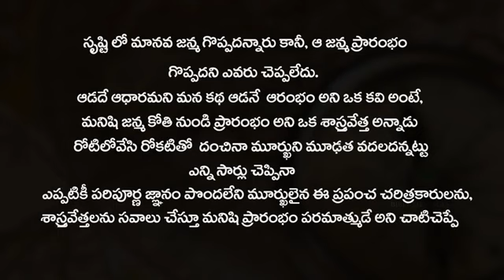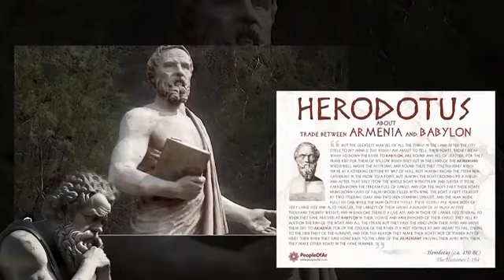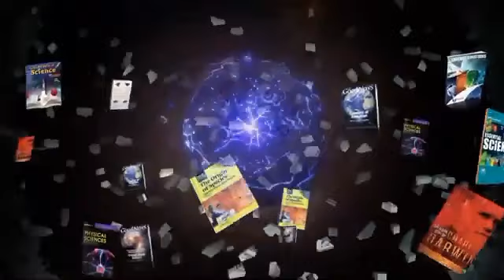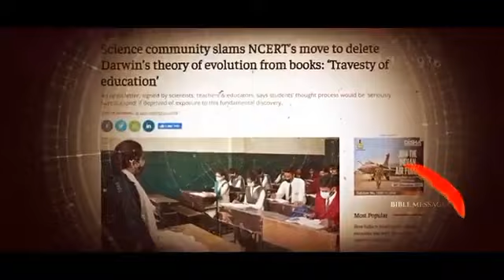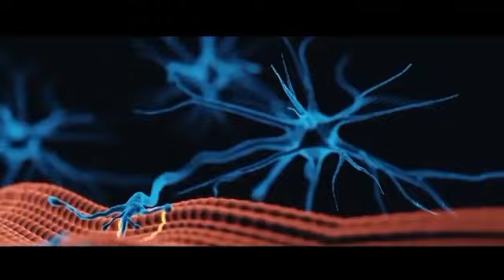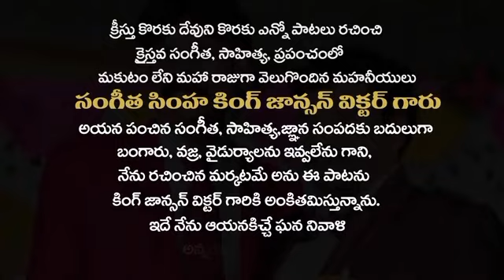MARKATAME FULL VIDEO SONG HISTORICAL SONG KJV TRIBUTE SONG DR.E.SANTHOSH KUMAR_GARU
ఈ పాట చాలా అధ్బుతమైన ది అందరికీ షేర్ చేయండి దేవుని పనిలో పాల్గొనండి